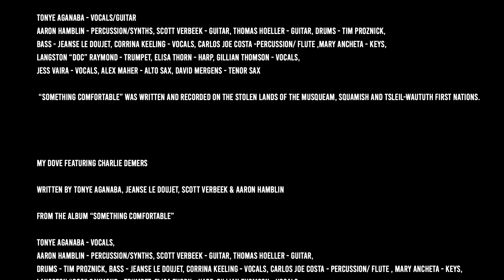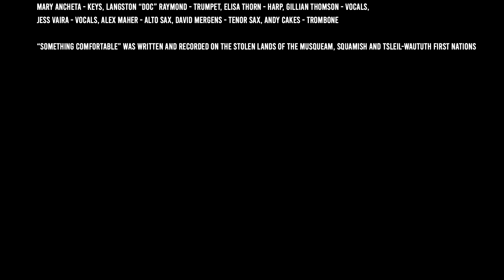Tonye Aganaba LIVE at Blue Light Sessions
Tonye Aganaba LIVE at Blue Light Sessions  (Vancouver, BC) on December 19th, 2018.

Blue Light Sessions provides an intimate and unique experience for both artists and music lovers alike. The concert series, presented by JumpAttack! Records, takes place at Blue Light Studio in East Vancouver, BC in the beautiful main recording room. With the entire night being filmed and recorded in front of an audience of 50-60 guests, this intimate live show gives artists the opportunity to build a wealth of content while connecting with their fans and offers the ultimate up-close and personal VIP experience for attendees.